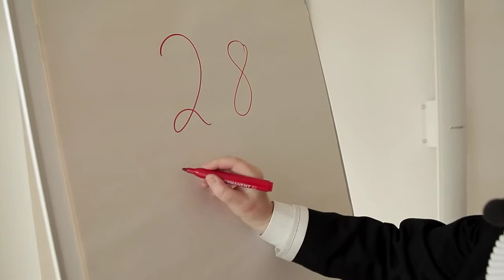Folkekirken tæt på: Hospicepatienter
Et hospice uden en præst ville være et mere fattigt hospice, siger lederen af Hospice Sydfyn. Se videoen og bliv klogere på, hvad Folkekirkens 18 hospicepræster laver, og hvad patienterne på et hospice kan bruge præsten til.